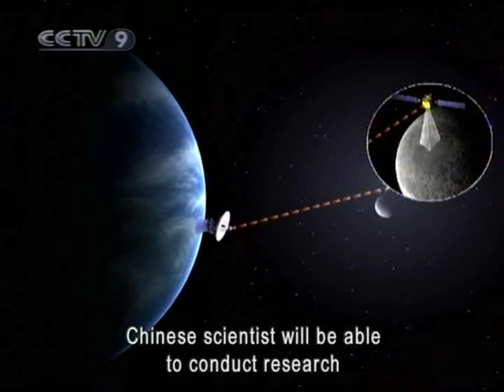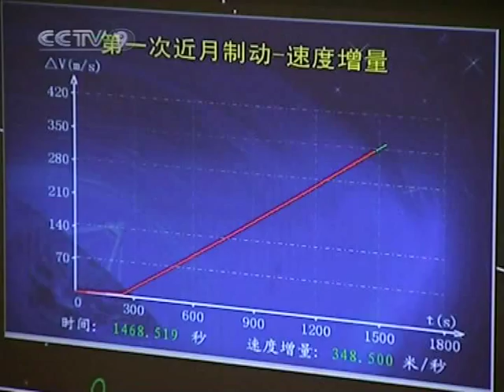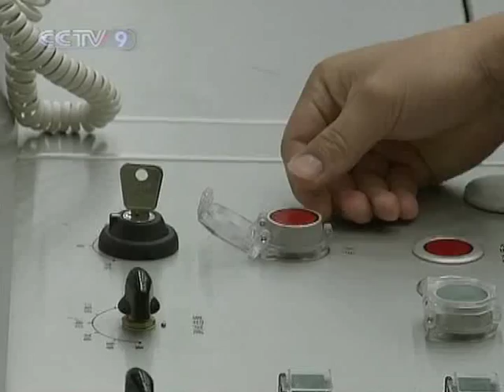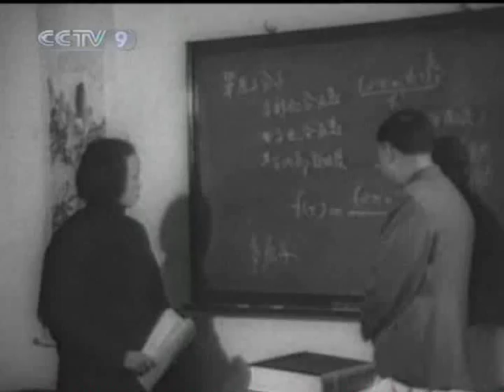【Around China HQ】 The Chinese Rocket Scientist Sun Jia Dong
Channel: CCTV-9 International
Program: Around China
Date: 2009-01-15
Description: The Chinese Rocket Scientist Sun Jia Dong
Video Series ID: IqbFVcSuY5gxZXuaSA4yeA==